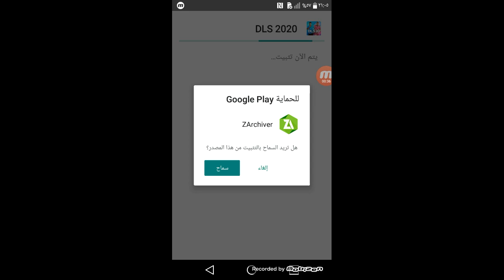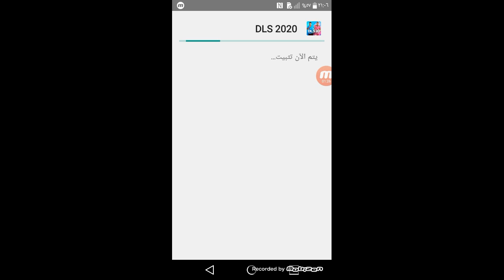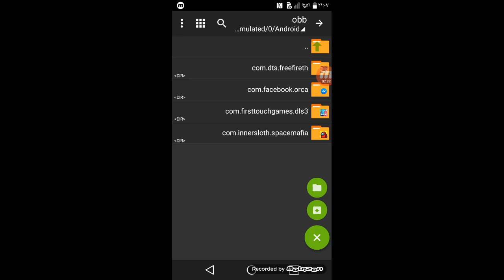تحميل لعبة dream league soccer 2020 مهكرة اوفلاين